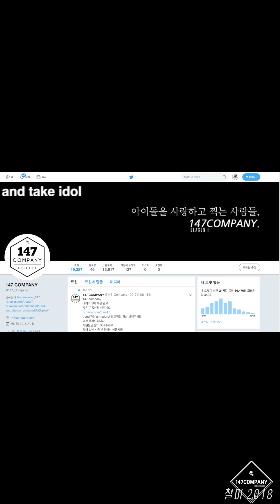NATURE Aurora You'll Be Mine 네이처 오로라 썸 181122 BY 147Company 쇼케이스 직캠 fancam